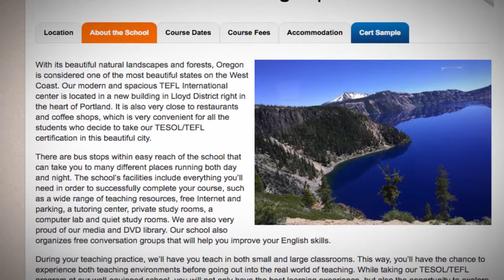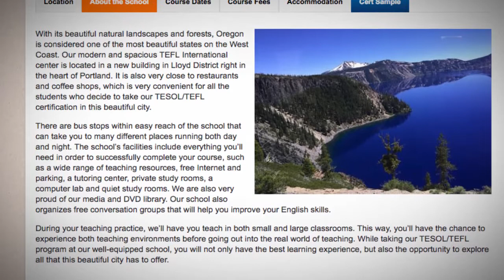Welcome to Our TEFL / TESOL School in Portland, USA | Teach & Live abroad!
With its beautiful natural landscapes and forests, Oregon is considered one of the most beautiful states on the West Coast. Our modern and spacious TEFL International center is located in a new building in Lloyd District right in the heart of Portland. It is also very close to restaurants and coffee shops, which is very convenient for all the students who decide to take our TESOL/TEFL certification in this beautiful city.

There are bus stops within easy reach of the school that can take you to many different places running both day and night. The school’s facilities include everything you’ll need in order to successfully complete your course, such as a wide range of teaching resources, free Internet and parking, a tutoring center, private study rooms, a computer lab and quiet study rooms. We are also very proud of our media and DVD library. Our school also organizes free conversation groups that will help you improve your English skills.

During your teaching practice, we’ll have you teach in both small and large classrooms. This way, you’ll have the chance to experience both teaching environments before going out into the real world of teaching. While taking our TESOL/TEFL program at our well-equipped school, you will not only have the best learning experience, but also the opportunity to explore all that this beautiful city has to offer.

Find out more about taking a TEFL course in Portland